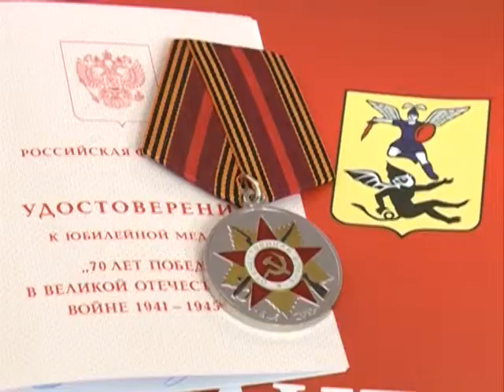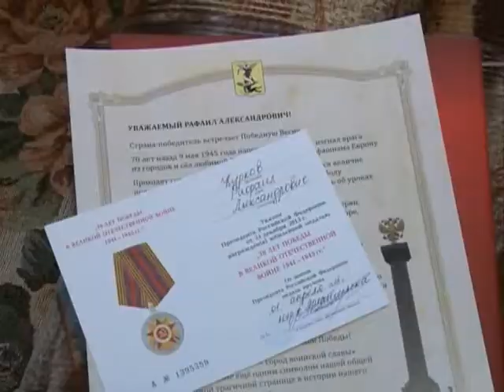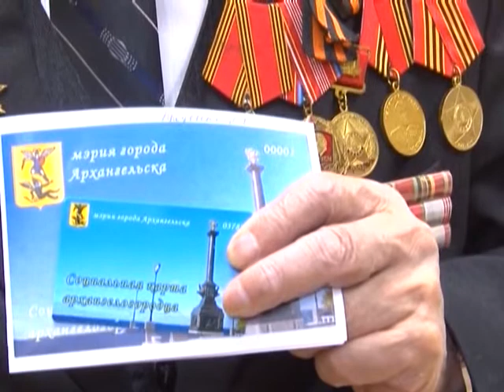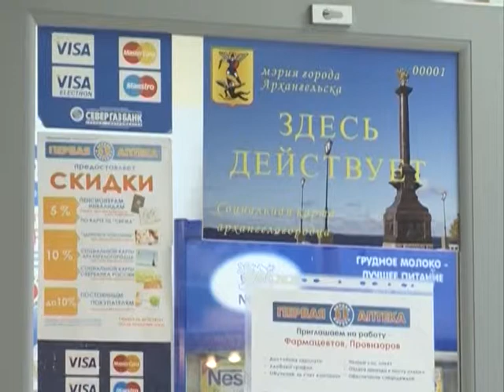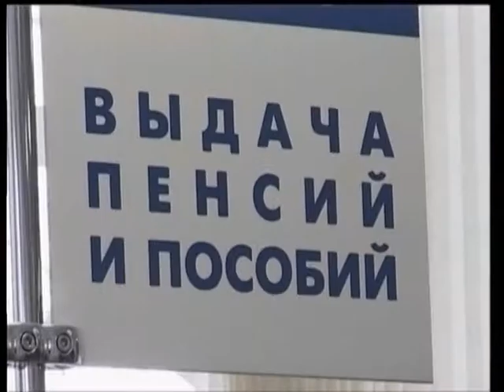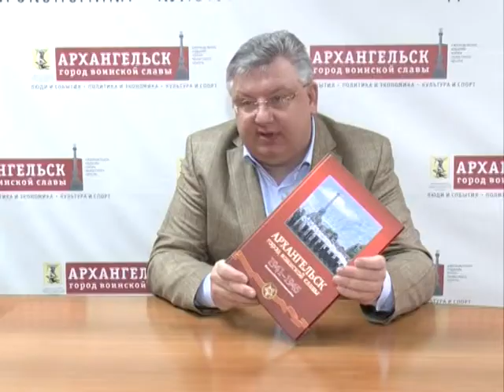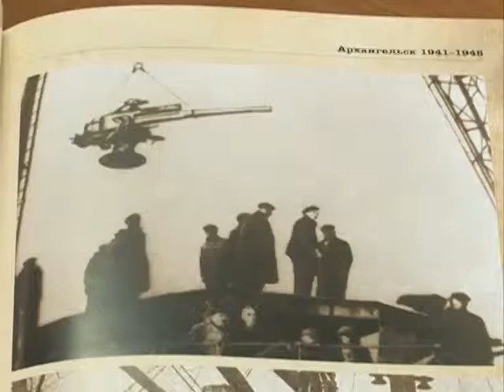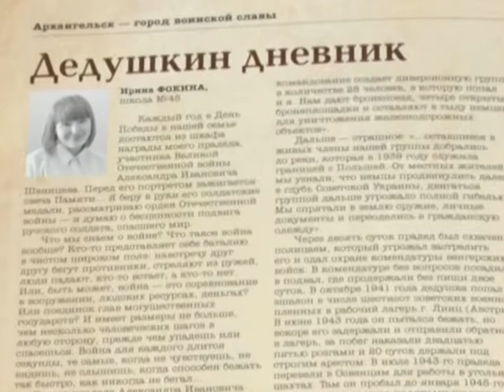"В ответе за город", общественно-публицистическая программа. Прямой эфир 29.04.15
"В ответе за город", общественно-публицистическая программа.
Прямой эфир  с мэром Архангельска Виктором Павленко. Виктор Николаевич в течение полутора часов  отвечал на видео вопросы горожан из округов, на вопросы телезрителей, поступавших  в колл-центр и по прямой телефонной линии.
Прямой эфир - 29.04.15